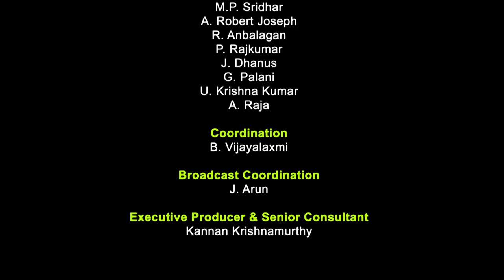Measuring Cost of Production